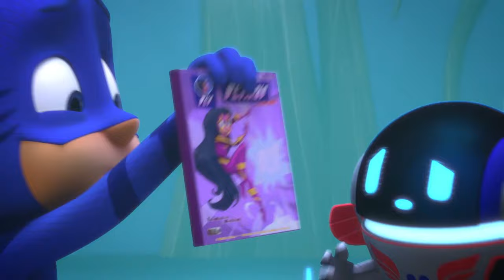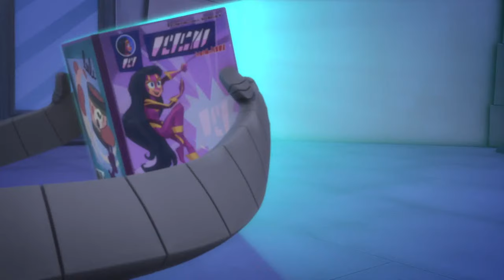PJ Masks | Season 4 LIVE 24/7 🔴 | Kids Cartoon | Video for Kids